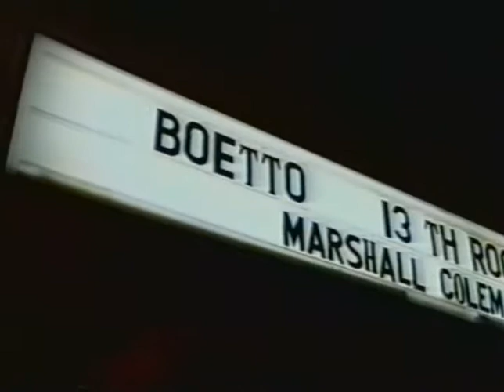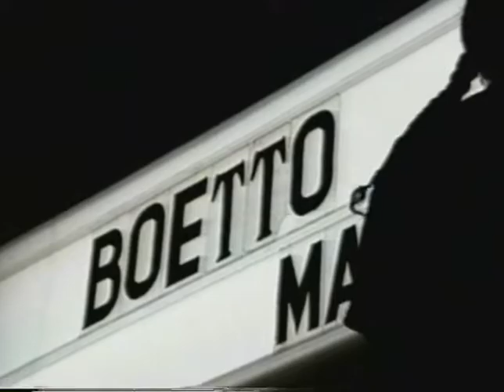BOETTO at the Roxy 4 28 1995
BOETTO at the Roxy Hollywood 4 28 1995